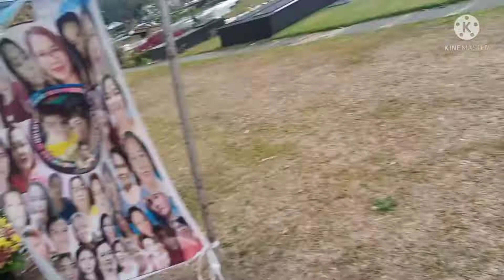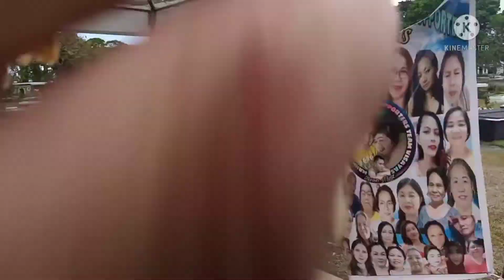ang saging kulobot na😍😂❤